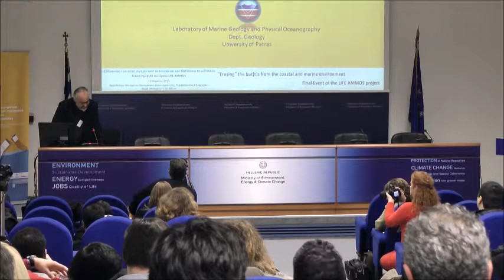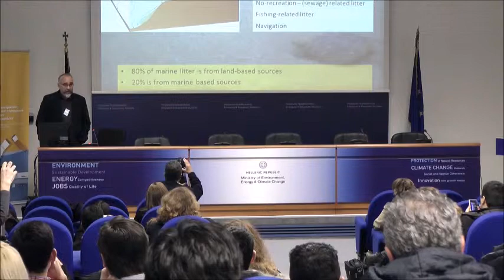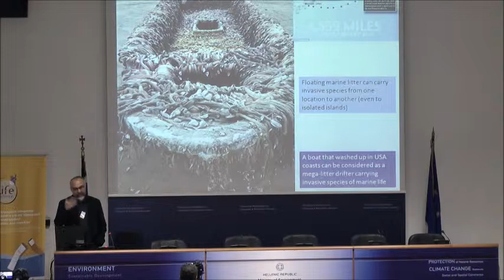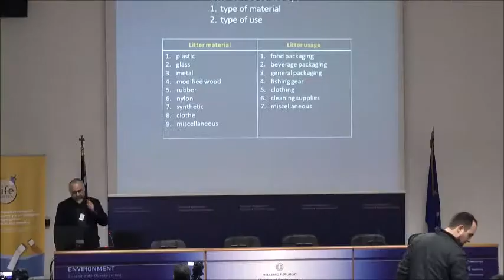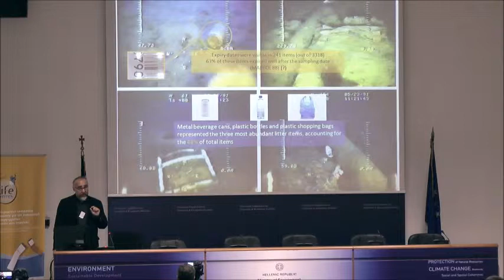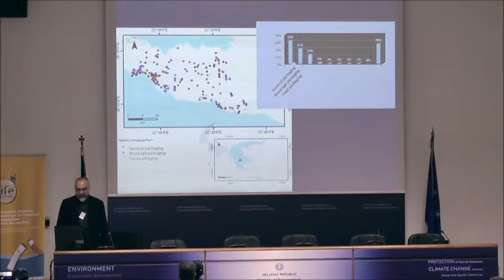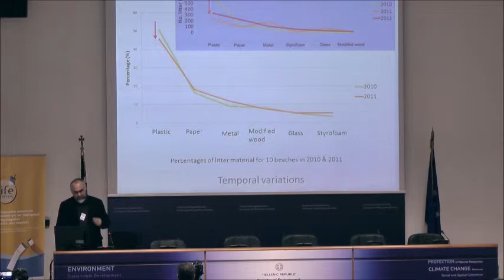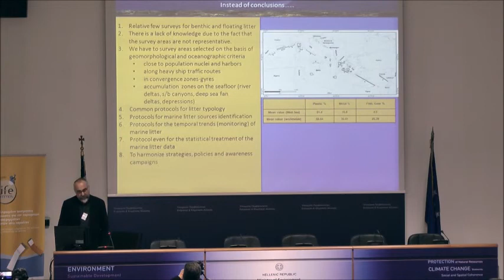Γιώργος Παπαθεοδώρου - Στερεά απορρίμματα στο θαλάσσιο περιβάλλον της Ελλάδας. Ένα πανόραμα.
Γιώργος Παπαθεοδώρου (Καθηγητής και Πρόεδρος του Τμήματος Γεωλογίας του Πανεπιστημίου Πατρών και Διευθυντής του Ε.ΘΑ.ΓΕ.Φ.Ω.) - "Στερεά απορρίμματα στο θαλάσσιο περιβάλλον της Ελλάδας. Ένα πανόραμα". Παρουσίαση στην Ημερίδα με τίτλο «Σβήνοντας» τα αποτσίγαρα από το παράκτιο και θαλάσσιο περιβάλλον (12 Μαρτίου 2015, Αθήνα).

Η Ημερίδα διοργανώθηκε από το Δίκτυο ΜΕΣΟΓΕΙΟΣ SOS στο πλαίσιο του ευρωπαϊκού έργου LIFE AMMOS "Ολοκληρωμένη εκστρατεία ενημέρωσης για τον περιορισμό των απορριμμάτων καπνιστών στις παραλίες" (LIFE12 INF/GR/000985), υπό την αιγίδα του UNEP/MAP και με την υποστήριξη της Αντιπροσωπείας της Ευρωπαϊκής Επιτροπής στην Ελλάδα.

George Papatheodorou (Professor and President of the Department of Geology, Director of the LMGPO, University of Patras) - "Litter in the Greek marine environment. A panorama". Presentation delivered at the Open Event entitled “Erasing” the but(t)s from the coastal and marine environment (12 March 2015, Athens).

The Event was organized by MedSOS within the project LIFE AMMOS "Integrated information campaign for the reduction of smoking related litter on beaches" (LIFE12 INF/GR/000985), under the auspices of UNEP/MAP and was supported by the Representation of the European Commission in Greece.